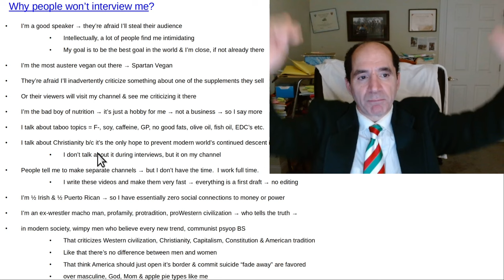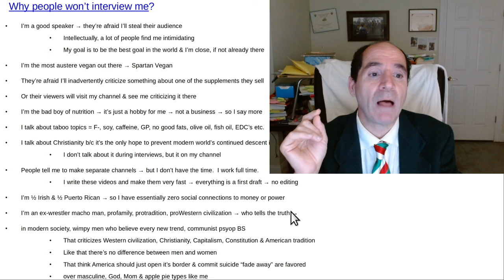Why people won't interview me?